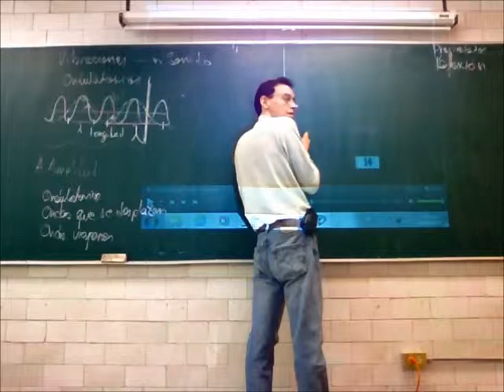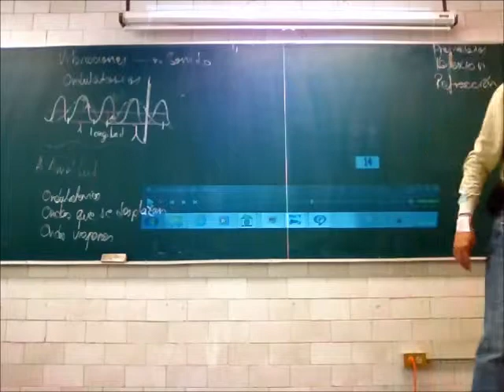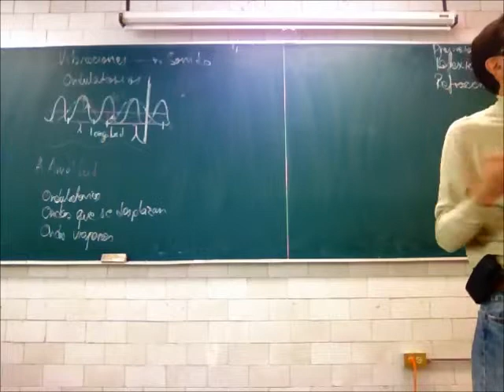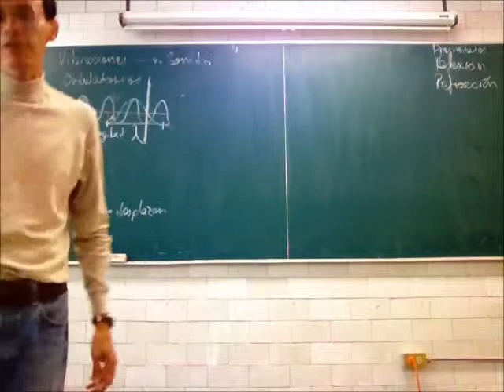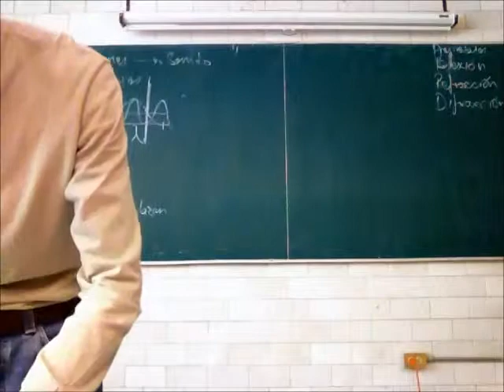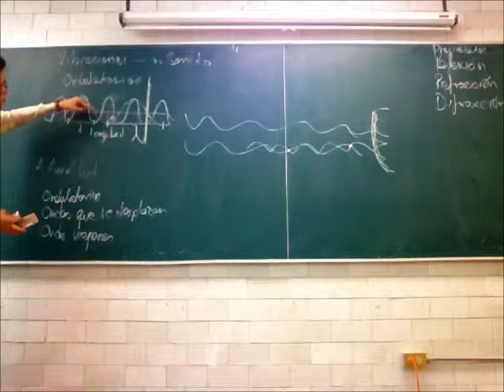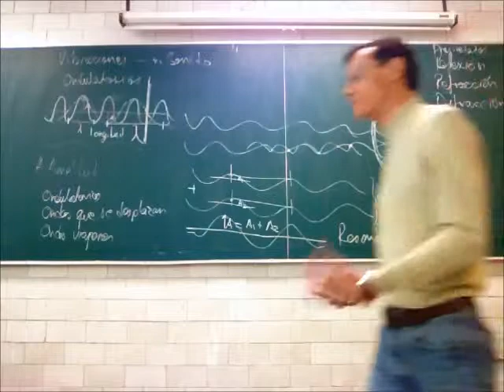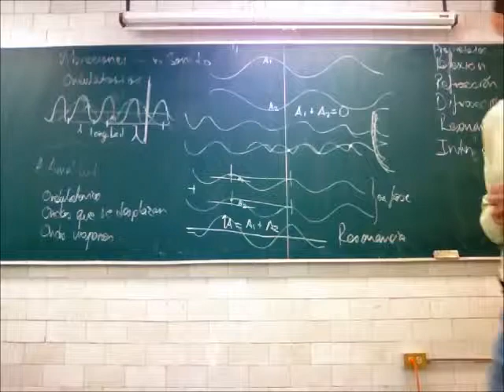Ondas y energía - 13-Primavera - Prof Raúl Alva 4/4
Propiedades de las ondas: Interferencia, reflexión, refracción, difracción, absorción, resonancia